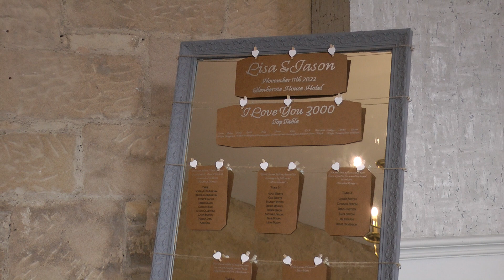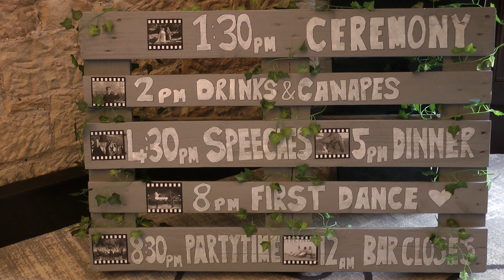Lisa & Jason wedding 1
Lisa & Jasons Wedding, 11th November 2022